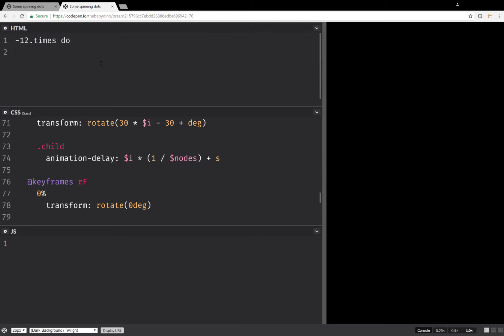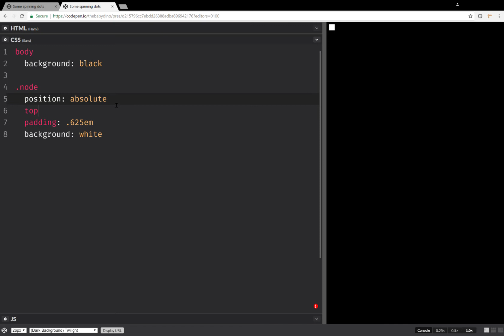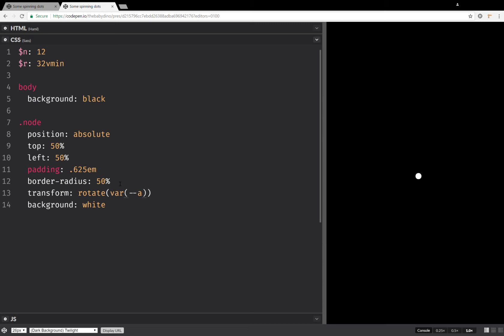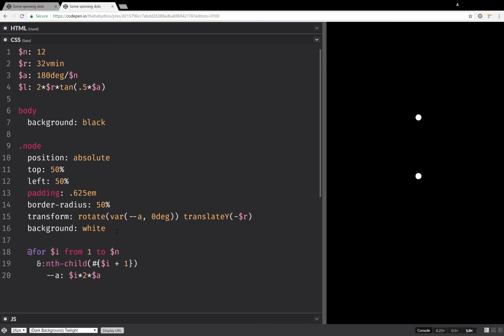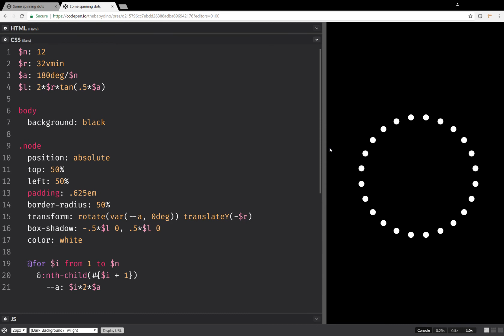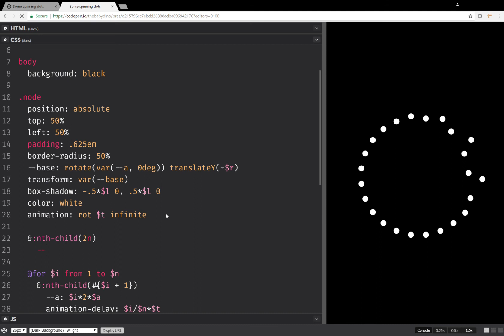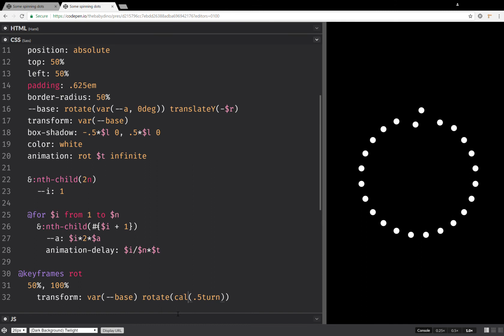Dots loader with CSS variables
If the work I've been putting out since early 2012 has helped you in any way or you just like it, please consider supporting it to help me continue and stay afloat. You can do so in one of the following ways: